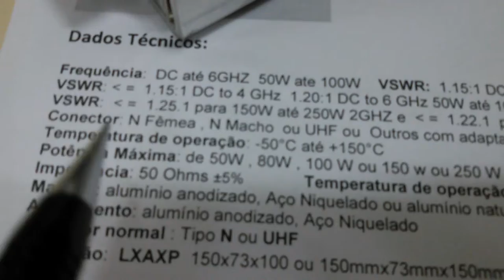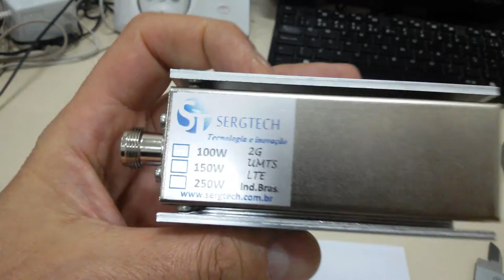50W 50R COMPACTA SUPORTA 100W ATÉ 6GHZ SERGTECH SERGTEC